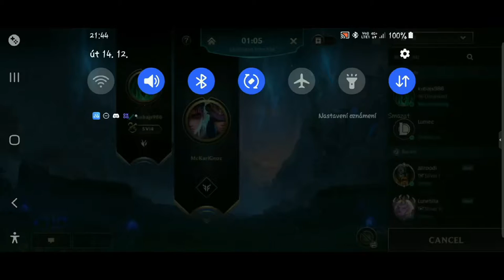Malé krůčky k velkému zápasu - League of Legends : Wild Rift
Cesta pokračuje tentokrát v Ranku Gold
Zda se bude nebo nebude darit mužete opět sledovat v každém videu mapující mou cestu Goldem